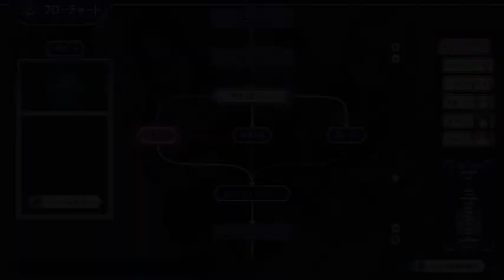RiddleJoker 羽月のウェイトレス練習